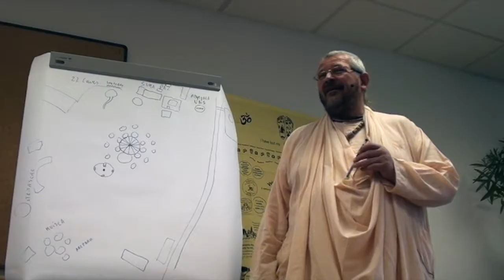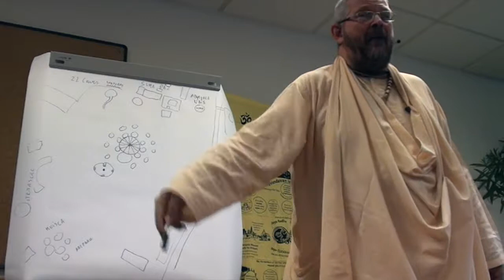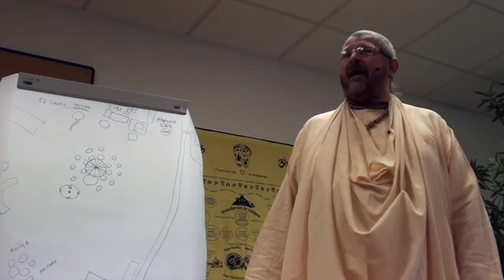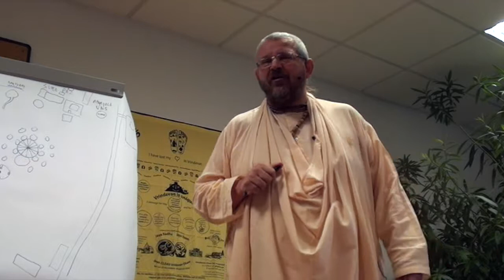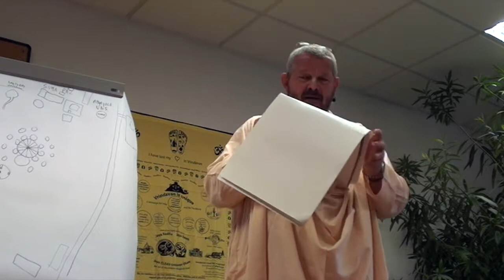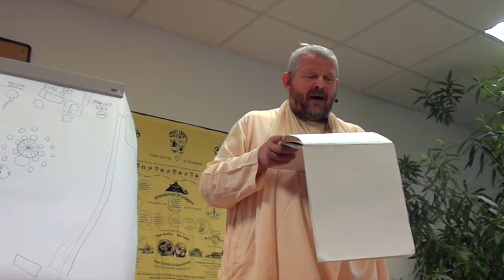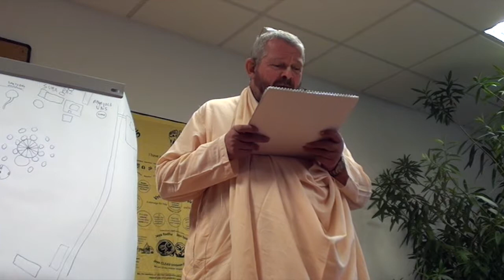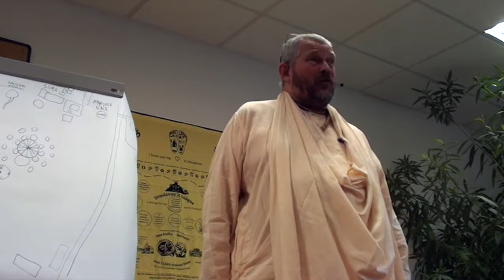India News 2016/2017 - Paramadvaiti Swami